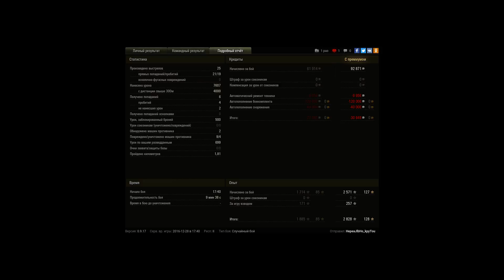ИС-3, Рыбацкая бухта, Стандартный бой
Игрок: HepeaJlbHo_kpyTou [MERCV]